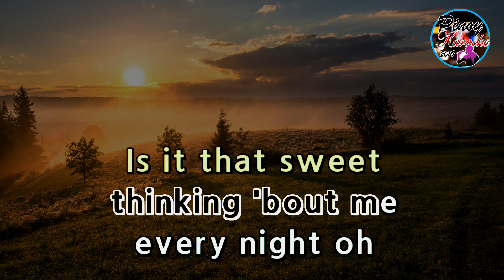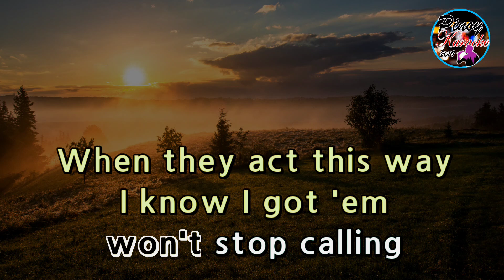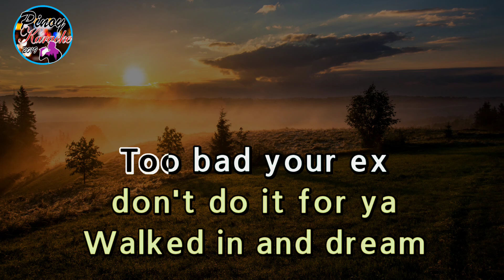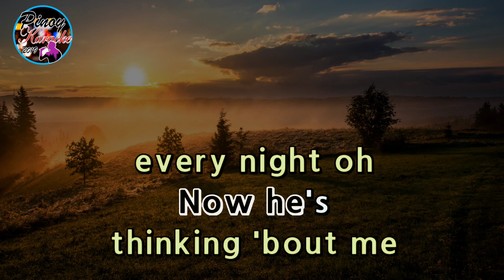Espresso by Sabrina Carpenter (Karaoke : Male Key)